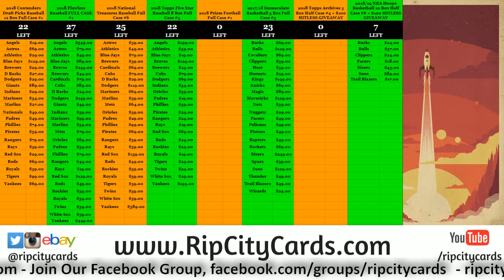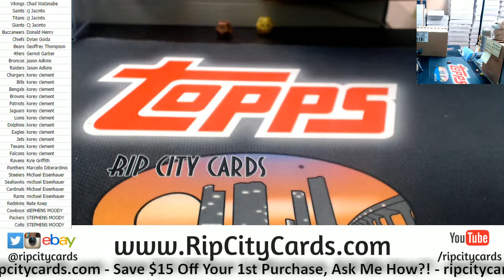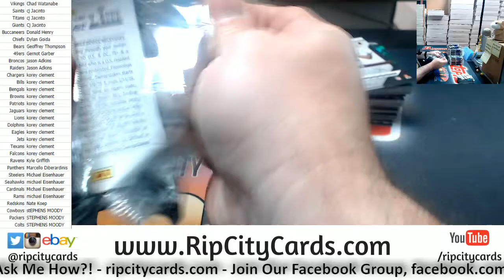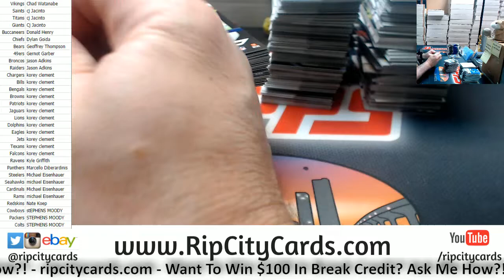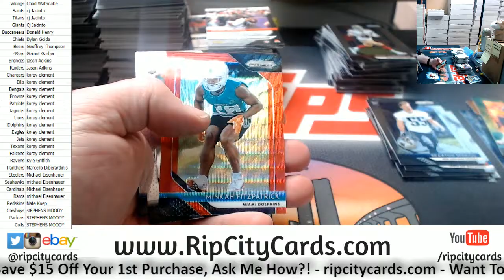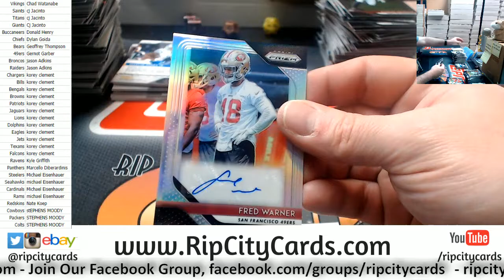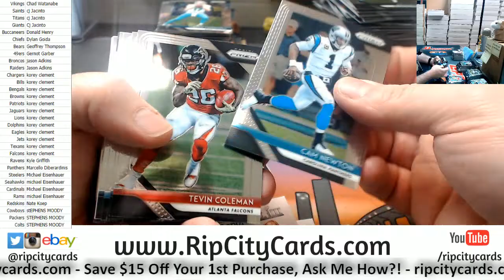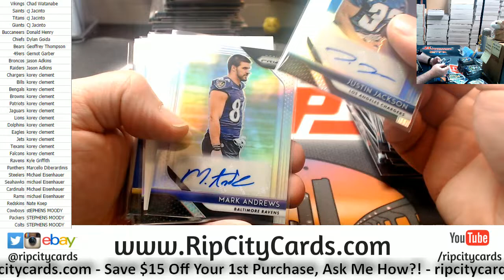2018 Prizm Football 4 Box Random Teams #1 RCC